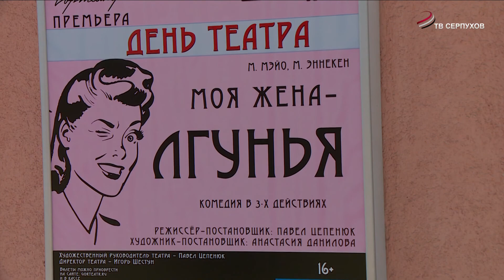Серпуховский театр покажет спектакль «Моя жена – лгунья»